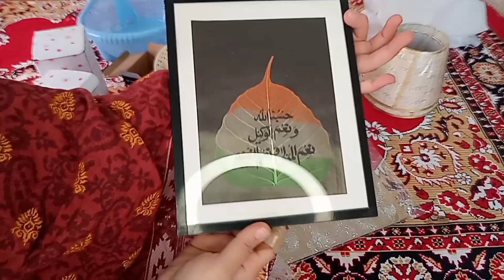My Shopping Haul worth 10000 Rupees 😲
new makeup shopping haul
amazon haul worth rs.1000/
dubai shopping haul
first shopping haul
shopping spree
hamleys shopping haul
janpath shopping,spending rs10000
spending 10000rs
shopping video
nykaa shopping
shopping videos
janapat shopping
hamleys shopping
sarojini shopping
shopping challenge
aayush sapra shopping
sarojini nagar shopping
funny shopping challenge
bath and body works
dailyroutine toyshopping
meesho lehnga haul